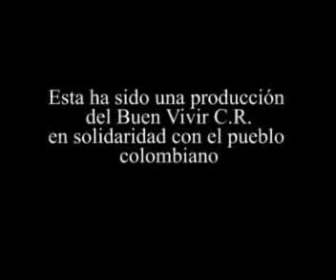Fuerza Colombia. Comunidad Buen Vivir Costa Rica.